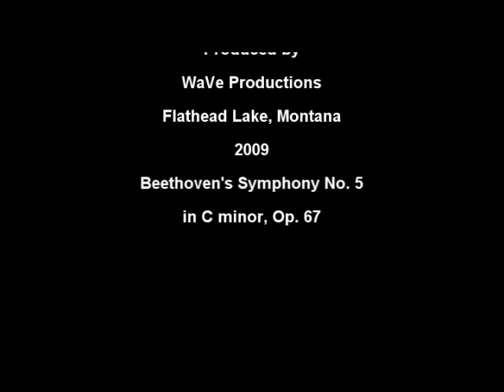Flathead Lake Storm October 2009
Winds up to 40 mph caused wide spread damage to docks and boats and shoreline on Flathead Lake, Saturday October 3, 2009. This video was taken on the west side of the lake, seven miles south of Lakeside. The island in the video is Mary B.